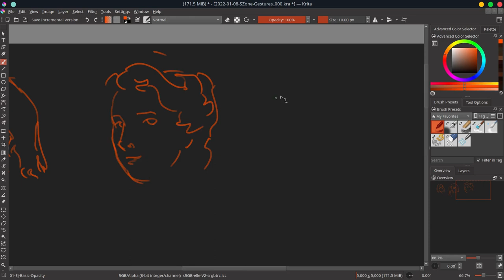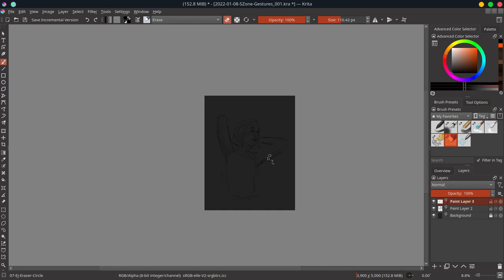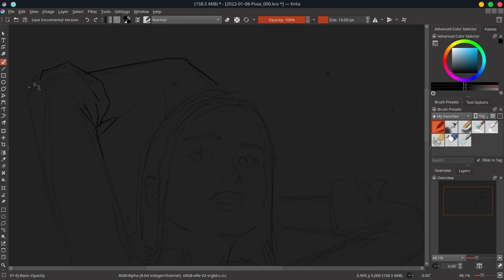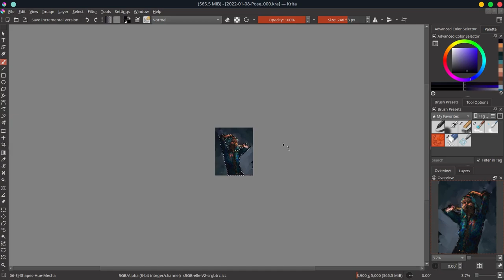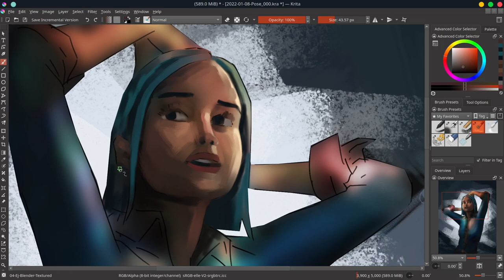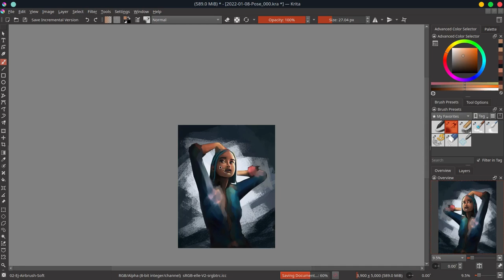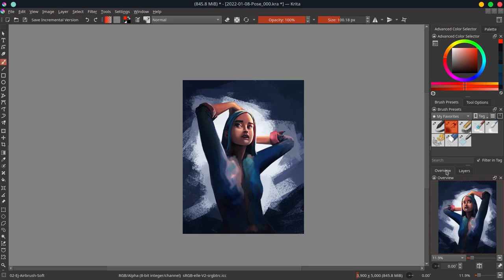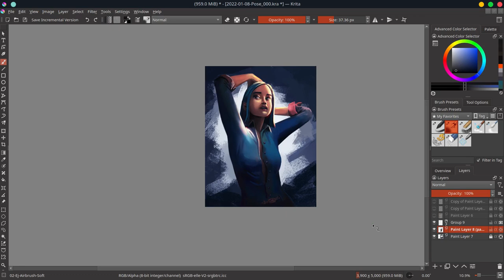Pose - Krita Digital Painting Timelapse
It was one of those moments where I wasn't exactly sure what I wanted to do. The warm up sketches dictated what was going to be born. I was fully automatic the day that I created this.